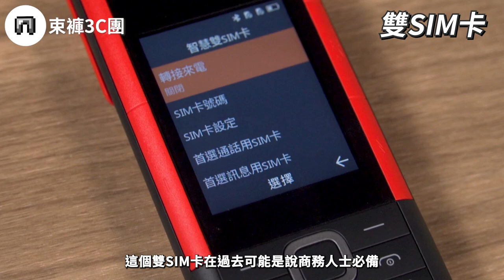地震!!逃命包必放科技產品! 放Nokia 5710 XpressAudio的五大理由 | 末日包、內附真無線藍牙耳機【束褲開箱】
最近地震頻傳
地震包變得有點熱門
裡面除了食物和手電筒
是不是很適合放一個
續航很長、有廣播、有手電筒功能
可以聯絡外界的手機呢?
NOKIA 5710除了這個功能
竟然還有內建真無線藍牙耳機?!